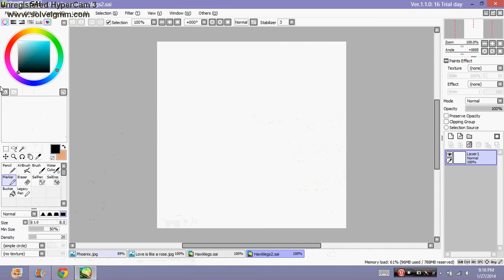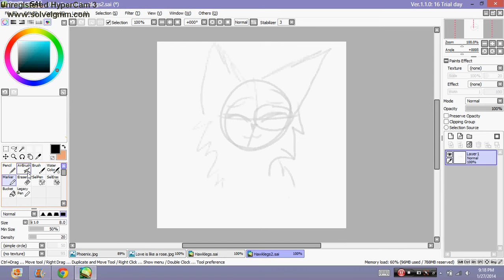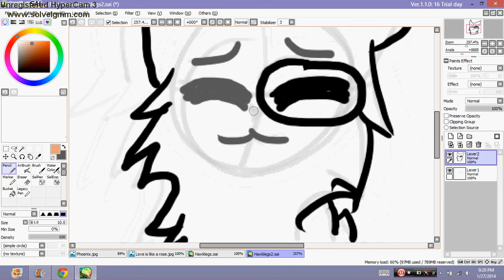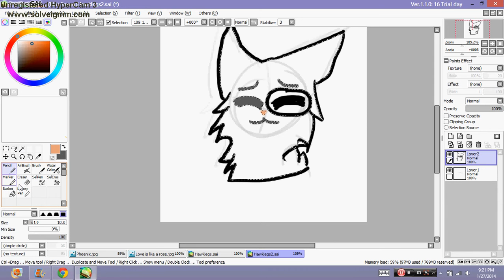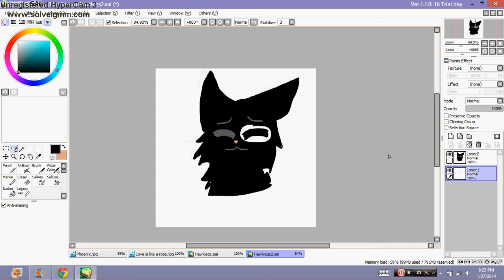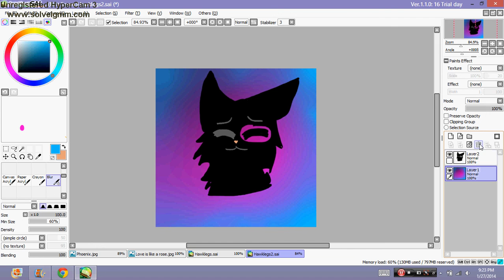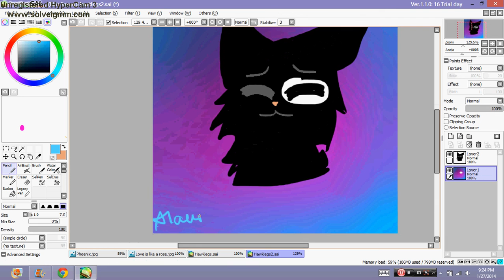Hawklegs ( My first speed paint )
Srry there is no sound at the moment, I will try to change that, and sorry its not xo speedy... :\